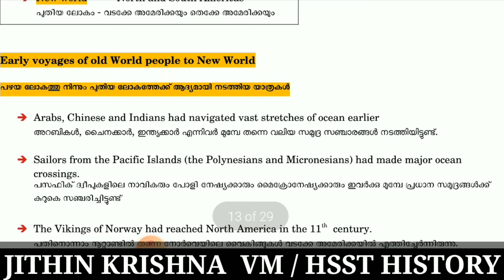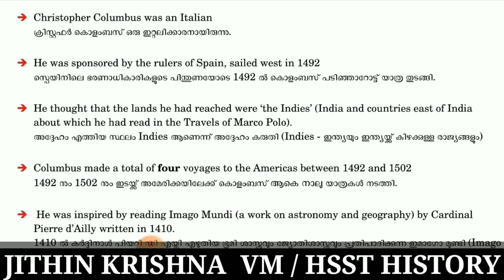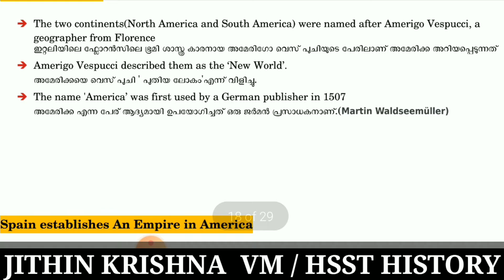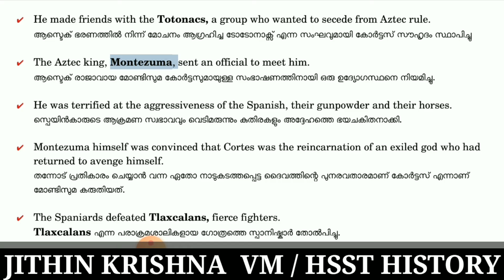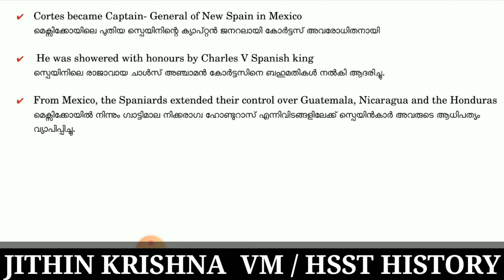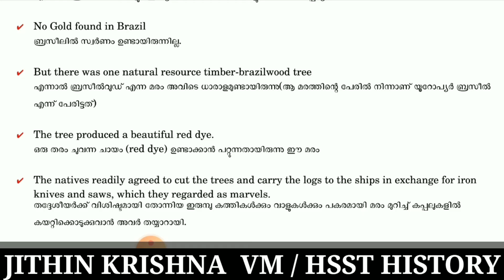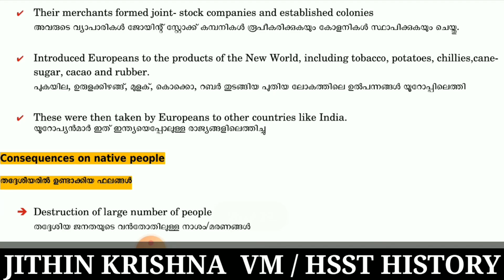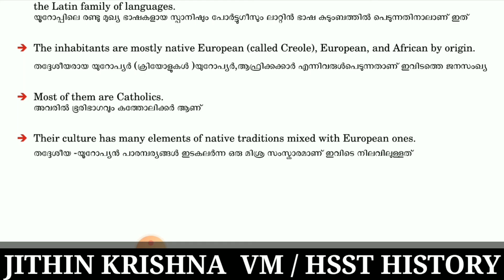Plusone History || Unit 8 /Part 2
Confrontation of culture